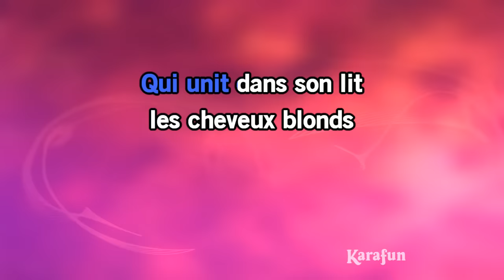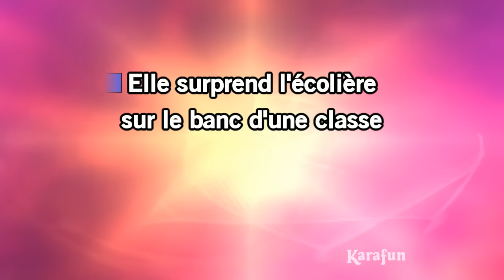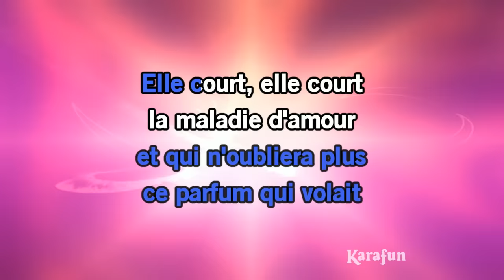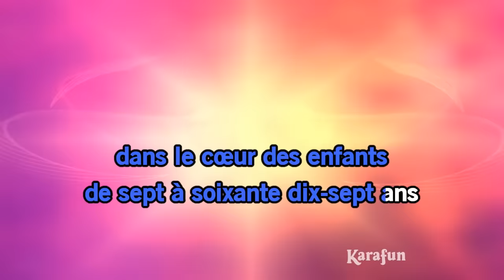La maladie d'amour - Michel Sardou | Karaoke Version | KaraFun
* Cette version contient un guide vocal d'apprentissage à faible volume. La version karaoké sans guide vocal est disponible Cet enregistrement est une reprise de La maladie d'amour rendu célèbre par Michel Sardou - Le titre proposé est un Playback et non la musique originale, il n'est pas chanté par Michel Sardou. Cette version instrumentale/playback contient un guide vocal, les paroles et les choeurs.